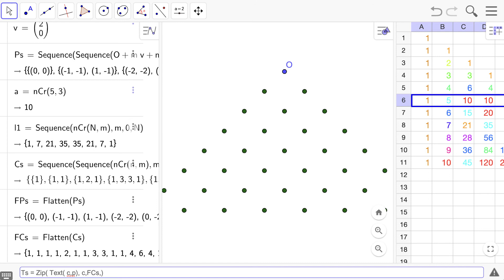S11G8 帕斯卡三角形 5：將組合數放到三角點的位置